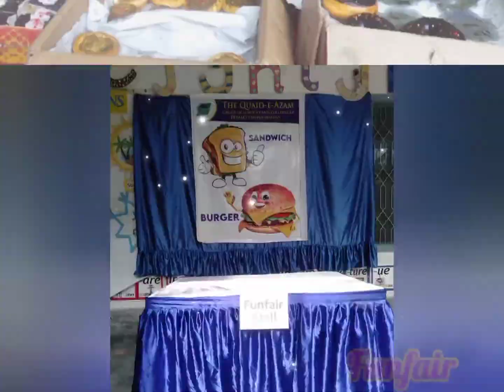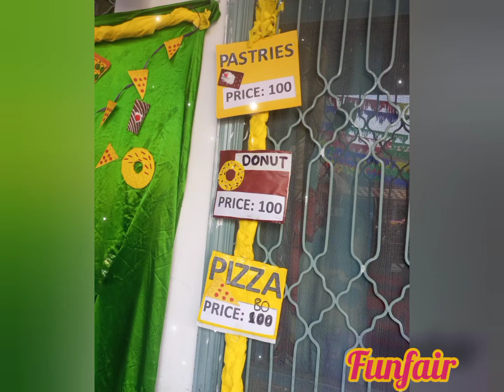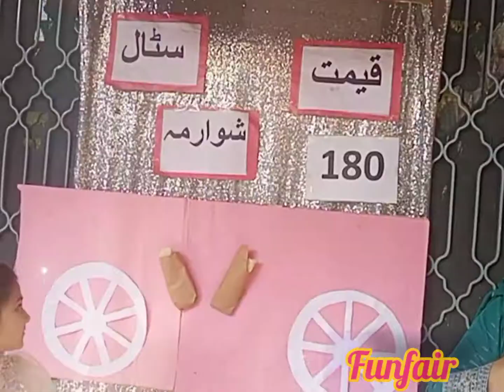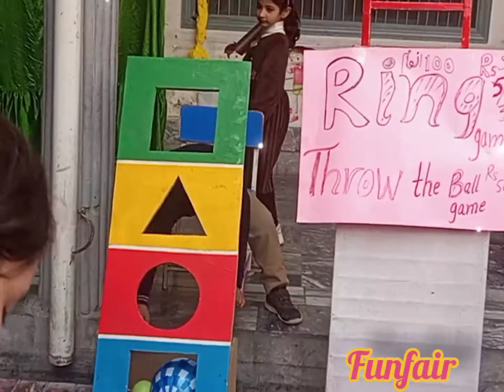Funfair celebration | funfair event 2024 | the Quaid-e-azam school mardan.